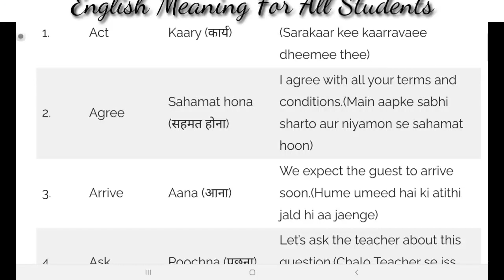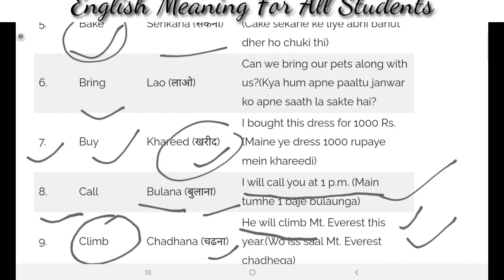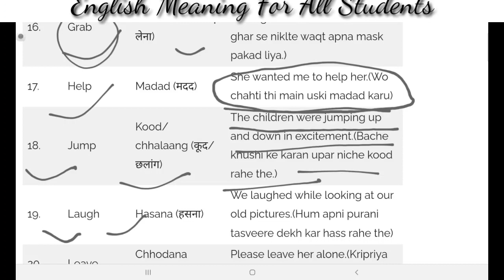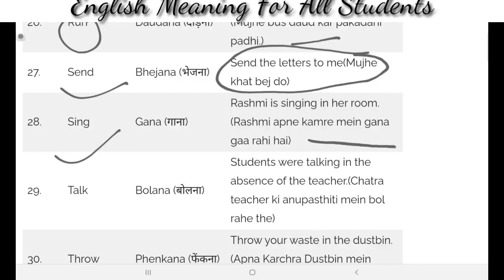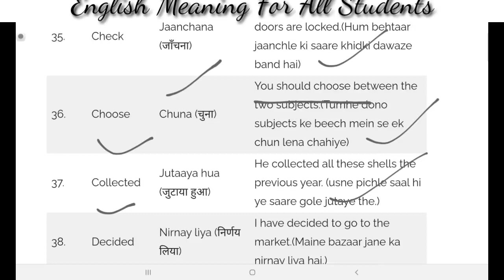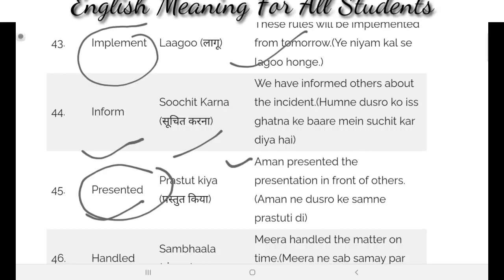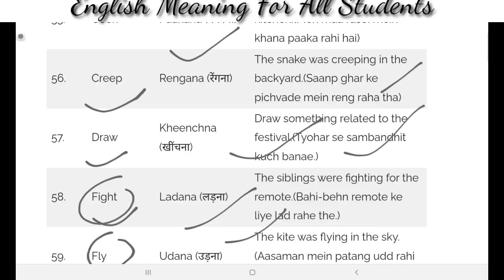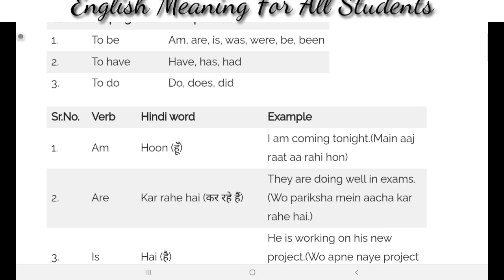Verb Series Part-1| यूज वाले मीनिंग | शब्द उच्चारण अर्थ एवं वाक्य प्रयोग | Easily Learn Meaning Tips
Important Meaning
Verb-Series-Part-1